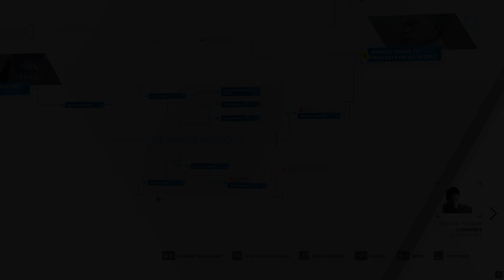Detroit Become Human // Gameplay Part 29 detroitbecomehuman (No Commentary)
Detroit: Become Human is a 2018 adventure game developed by Quantic Dream. The plot follows three androids: Kara (Valorie Curry), who escapes her owner to explore her newfound sentience and protect a young girl; Connor (Bryan Dechart), whose job is to hunt down sentient androids; and Markus (Jesse Williams), who devotes himself to releasing other androids from servitude. The player's choices affect the course and outcome of the story.